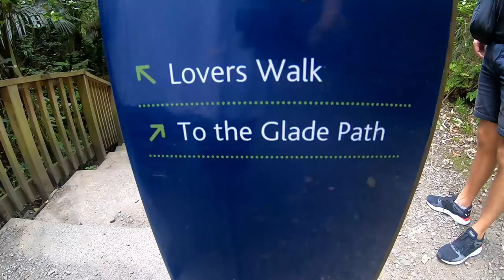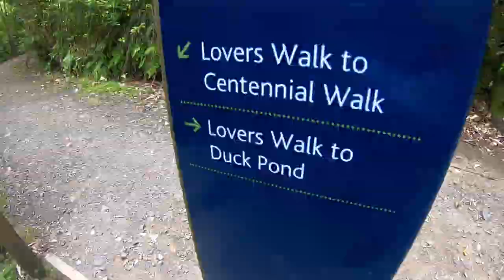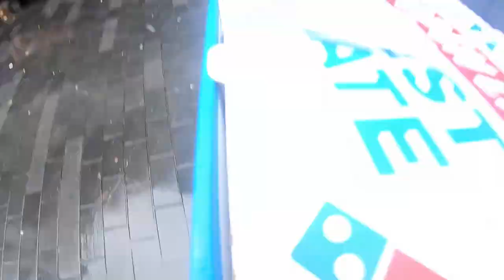Pizza time ||Vlogg 14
En day in life vlogg här åt er, inte så fartfylld men den har sina stunder ändå så hoppas ni gillar den.